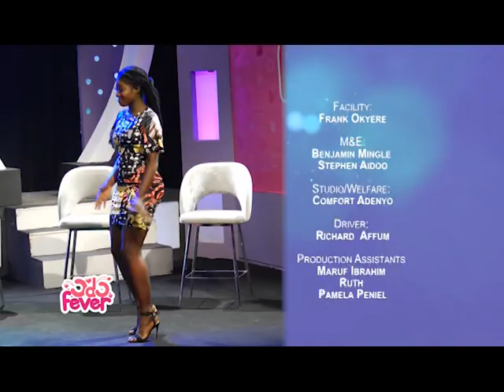ODO FEVER S3E3